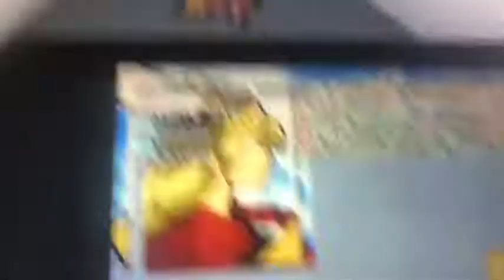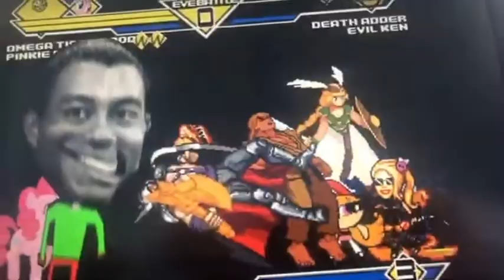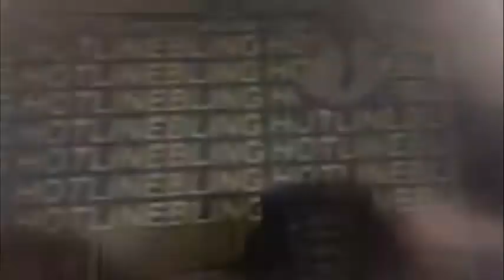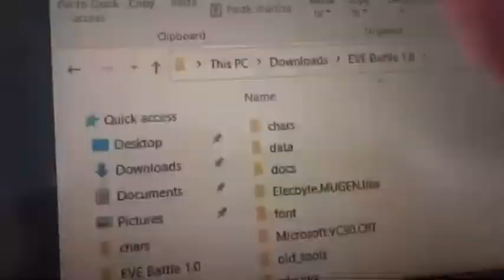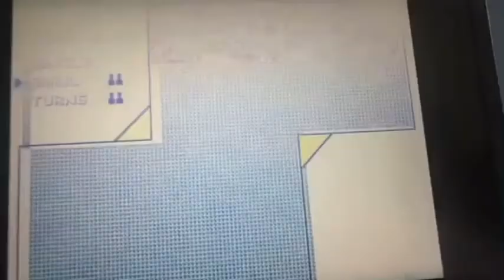Mugen battle team omega tiger woods vs 4 random characters